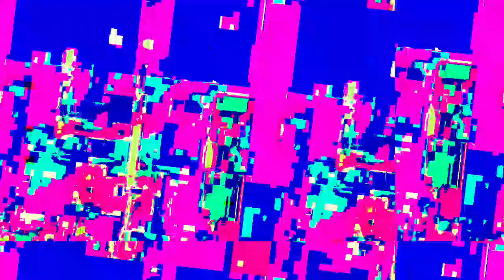[EPILEPSY WARNING] Movie 23 04 11 04h37m54s *Photosensitivity Warning*